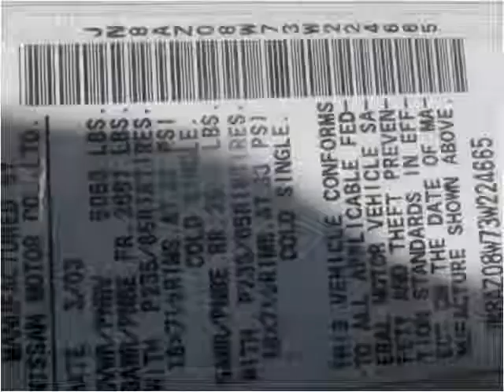2003 Nissan Murano Used Cars Brooklyn NY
This 2003 Nissan Murano is available from Brooklyn Auto Sales.